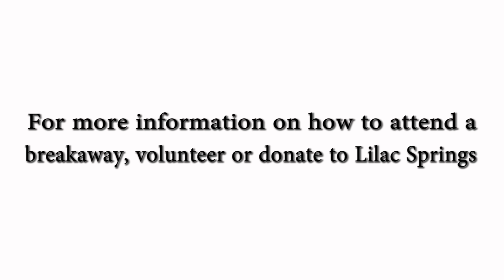Lilac Springs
Lilac Springs is a place of safety, support and understanding for veterans and their families. Located in Meadville, Pennsylvania they provide a place for veterans to "Breakaway" from every day life and recharge themselves at their beautiful country setting. There is no charge to visit Lilac Springs and you will experience all of the comforts of home and so much more.